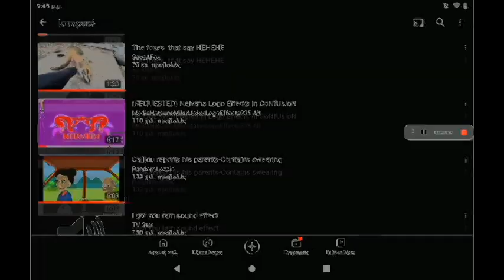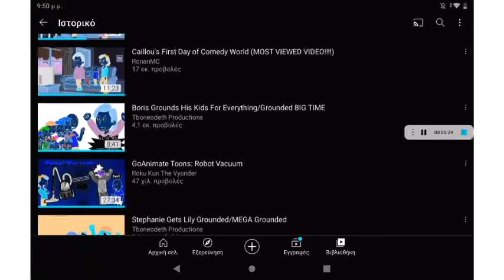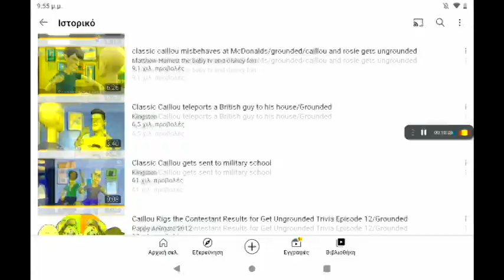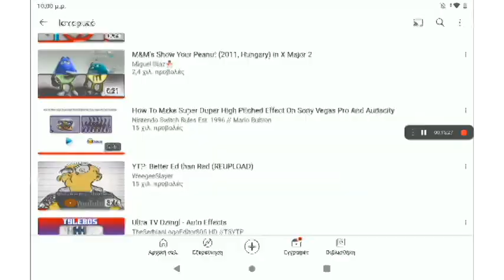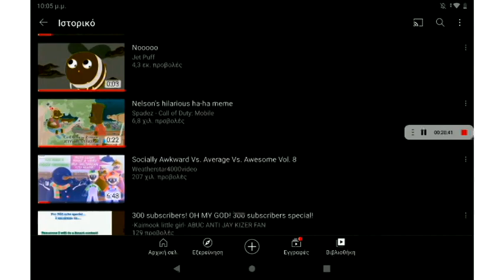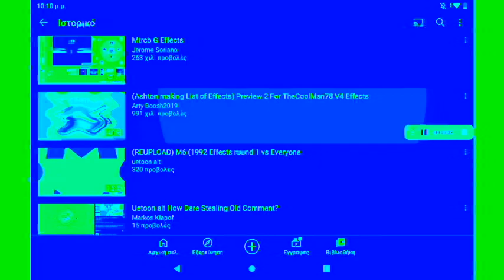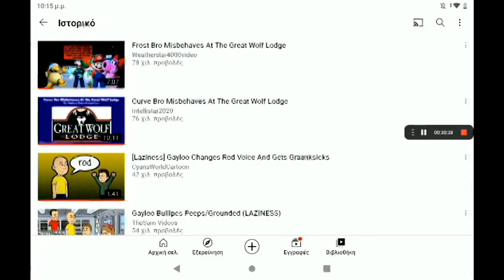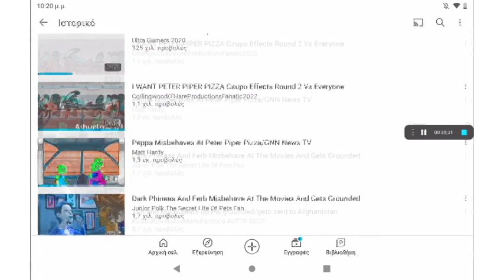The Wacky World Of Goofs Effects